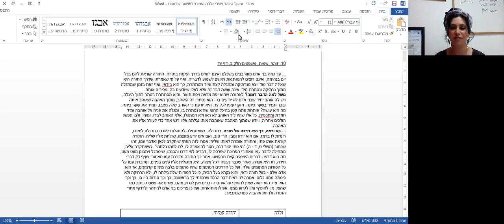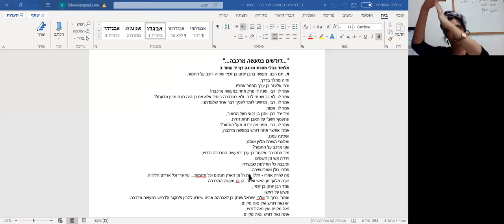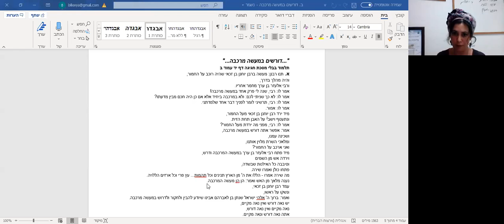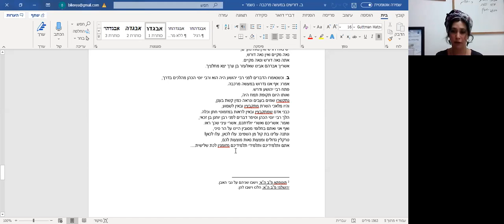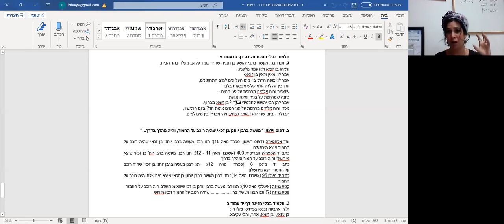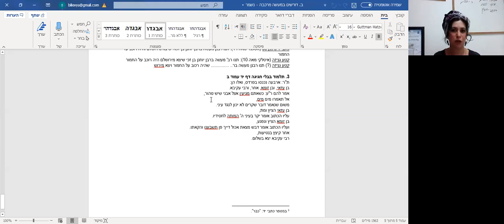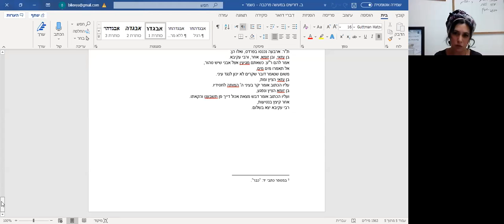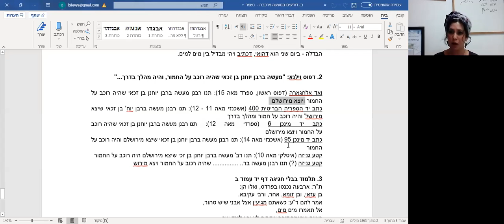הרבנית בילי (פיזם) רבנשטיין // דורשים במעשה מרכבה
שיעור של הרבנית בילי (פיזם) רבנשטיין, מדרשת או"ת לינדנבאום - ירושלים. שודר במסגרת "יום שכולו (אור) תורה (סטון)" לקראת מתן תורה ולכבודו של הרב שלמה ריסקין בהגיעו לגבורות. ד'-ה' בסיוון תש"ף.